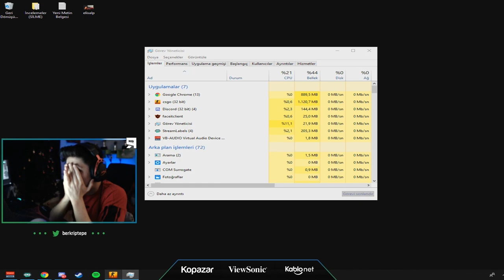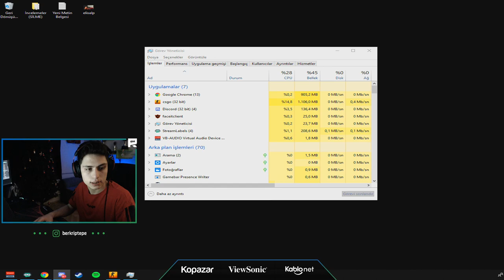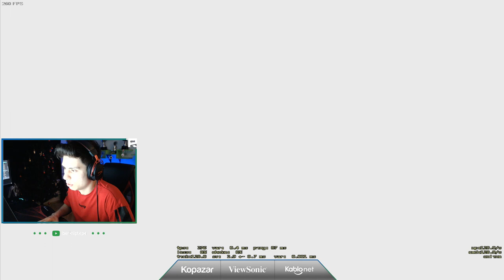BERK RİP TEPE YENİ TAKIM ETİKETİ SLEEP WALKERS